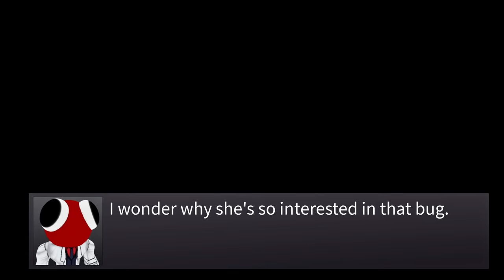My Rainbow Friends Are A NIGHTMARE In Roblox!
We play Rainbow Friends Chapter 2! What secrets will we uncover?